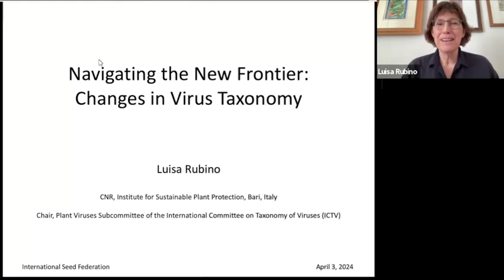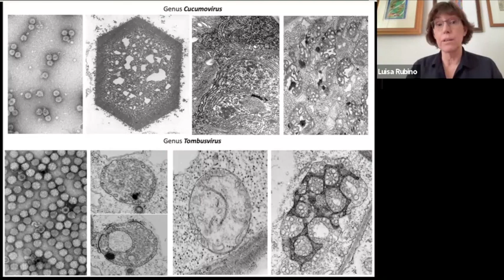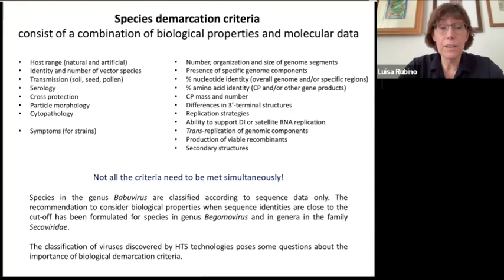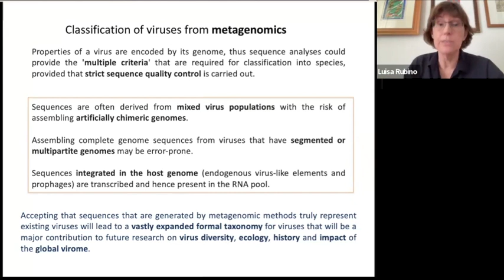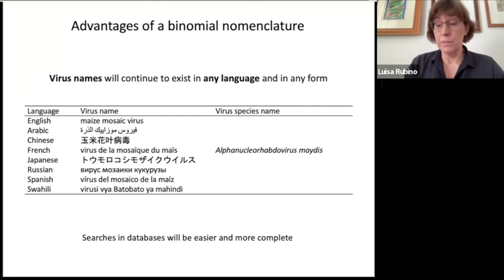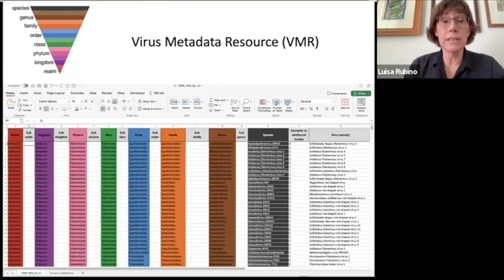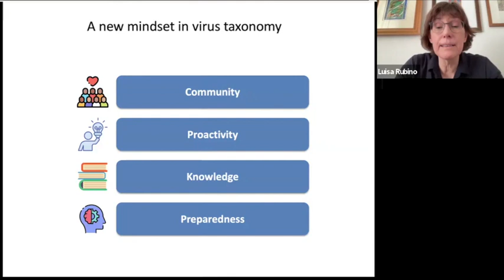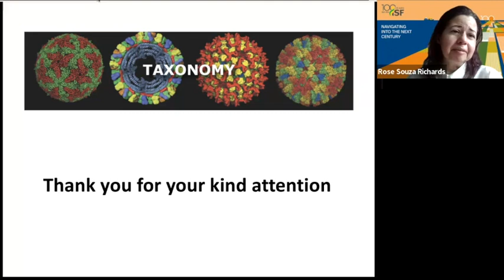Seed Talks: Navigating the New Frontier: Changes in Virus Taxonomy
This episode of Seed Talks (3 April 2024) uncovered the intricacies of the recently proposed rules governing virus taxonomy. From refined classification criteria to novel nomenclature guidelines, we'll delve into the specifics of these changes, providing participants with a nuanced understanding of the evolving taxonomy framework.

Speaker: Luisa Rubino, Chair - ICTV Plant Viruses Subcommittee
Host: Rose Souza Richards, ISF Phytosanitary Affairs Manager